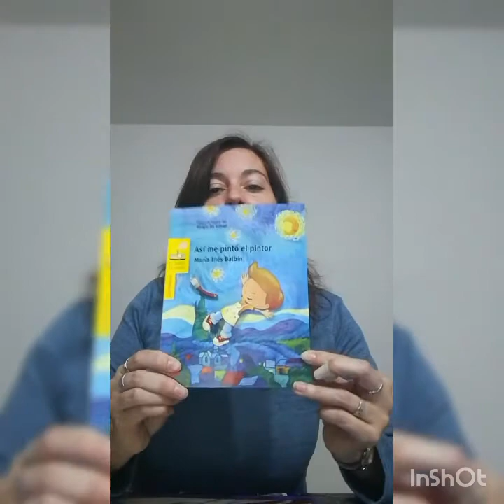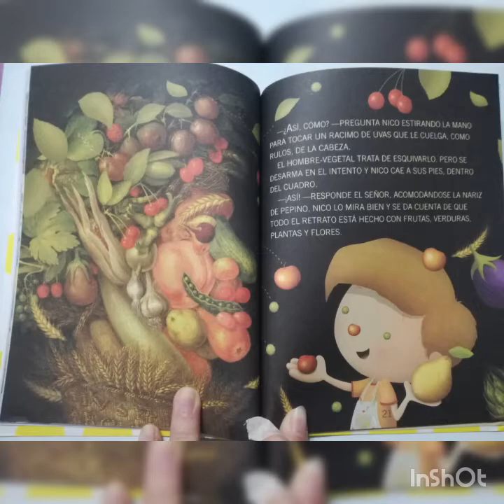"Así me pinto el pintor": conocemos a Giuseppe Arcimboldo